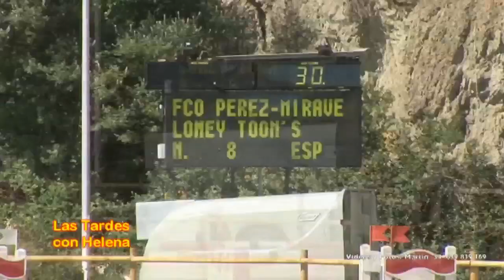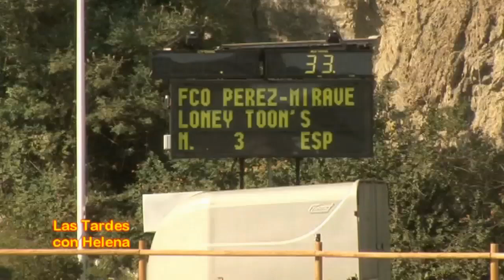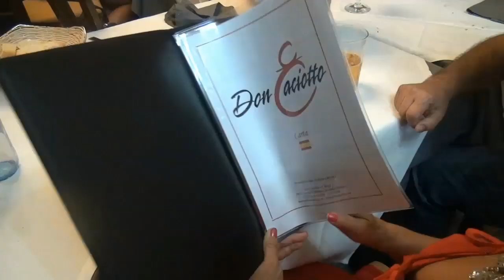Entrevista de Helena Olaya a Javier Goñi y a Paco Miravete,Las Tardes con Helena